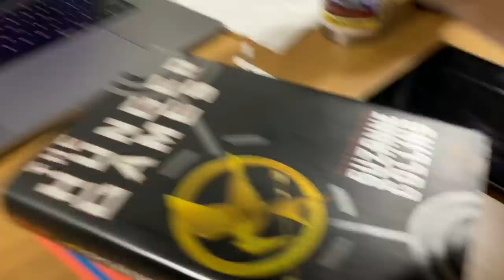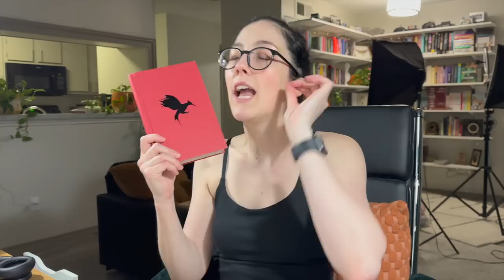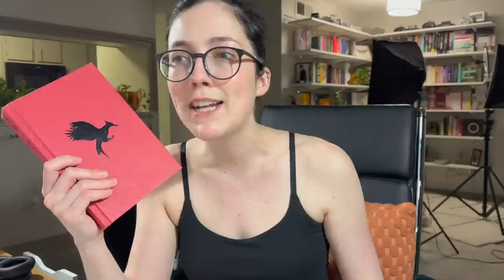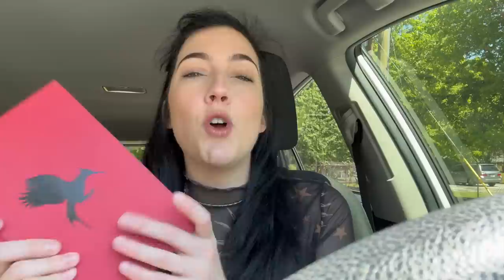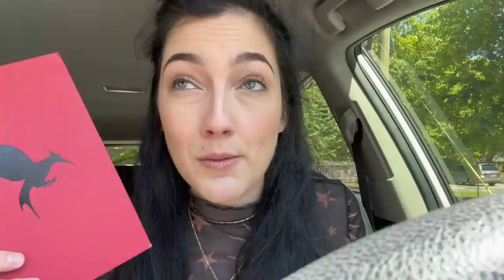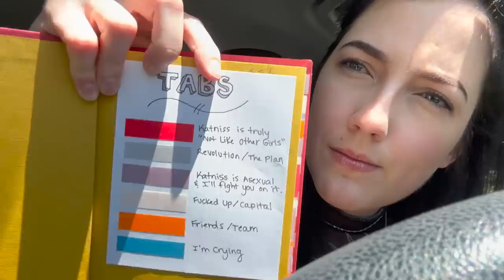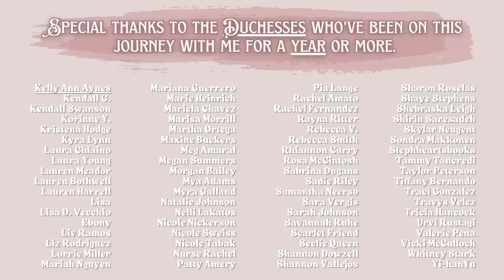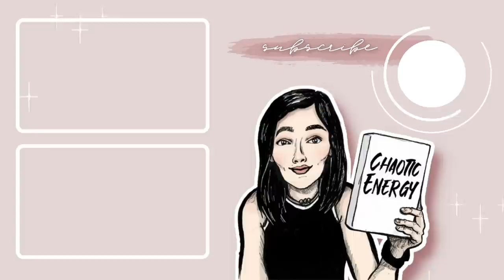is The Hunger Games still relevant? 🏹 🕊️ READING VLOG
🐇 Join our Chaotic Coven! 🐇

Amazon Storefront

00:00 Trailer
01:32 Intro
04:36 The Hunger Games
21:48 Catching Fire
36:27 Mockingjay